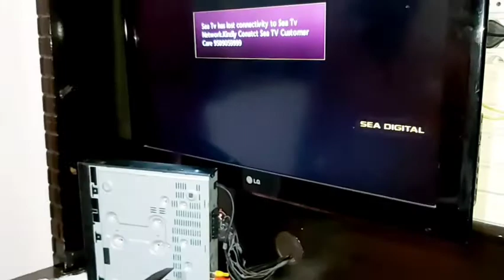my dressing table and TV stand makeover before Diwali . ड्रेसिंग टेबल और टीवी स्टैंड का makeover.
in this video I have done makeover of My dressing table and TV stand before Diwali  with Berger Paints. it is perfectly opt for Diwali celebrations .as Diwali is approaching everybody want change and makeover so I have brought this video for you . please watch it .hope you like.❤👍👍🙏

मैंने इस वीडियो मैं आपने ड्रेसिंग टेबल और टीवी स्टैंड का makeover किया है .क्यूंकि दिवाली आ रहीं है इसलिए सभी को makeovwe चाइये  और करना है इसलिये मैं आपके किए इस वीडियो को लायी हूं. कृपया देखें. आशा क
रती हूं कि आपको पसंद आएगी. 👍🙏🙏